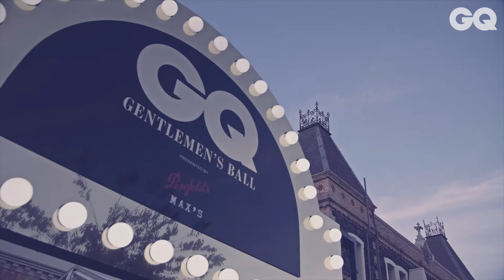Theresa Palmer Says The Modern Man Should Embrace Vulnerability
Actress and prominent gender equality activity Theresa Palmer told a crowd in Melbourne that there are many men in the world setting a good example for young men.

The Australian star made several poignant comments on the role of the modern man during a panel at the inaugural GQ Australia Gentlemen’s ball, presented by Penfolds and supported by Harrolds, BMW, and Paco Rabanne.

Palmer, along with husband Mark Webber was on stage in conversation with host Edwina McCann, discussing the way the new generation of both men and women can help usher in a new dawn of true equality between genders.

CREDITS
Talent: Edwina McCann
Talent: Theresa Palmer
Talent: Mark Webber
Videography: Karon

GQ Executive Producer: Jack Phillips

SPECIAL THANKS
Penfolds Max's